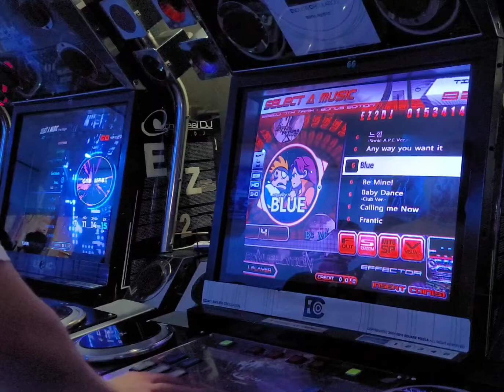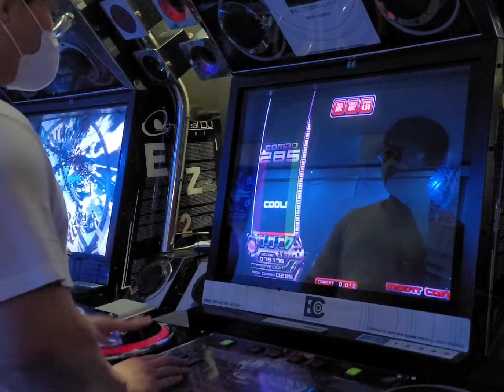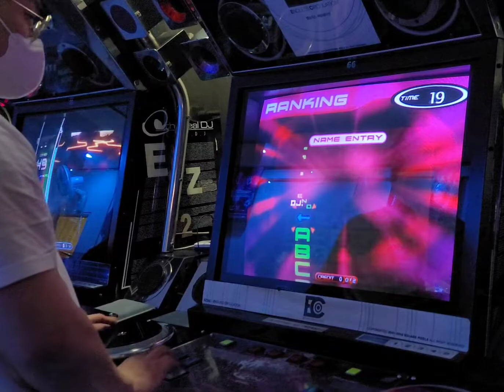Blue NM 15.42 ALL COOL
이것도 몇구간이 아쉽다.. 하드 한김에 노말도